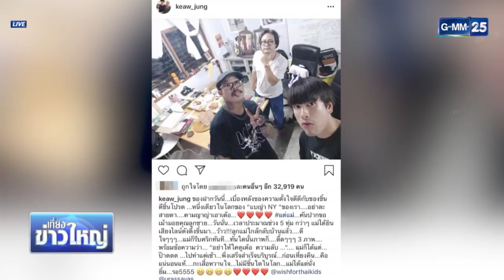ณเดชน์ - ญาญ่า เที่ยงข่าวใหญ่ GMM NEWS 22 03 19